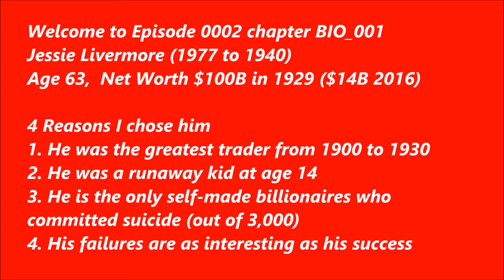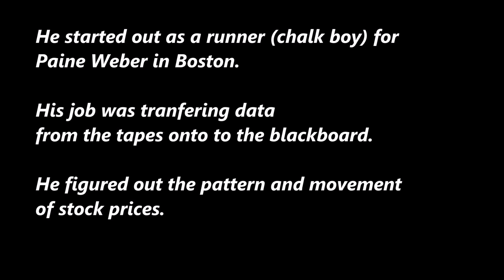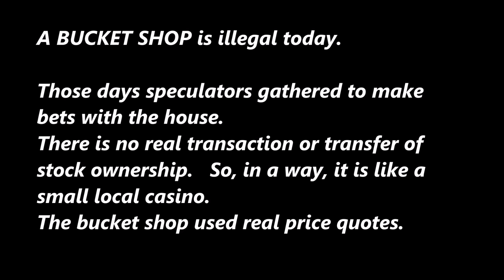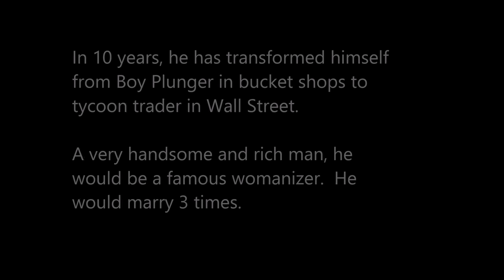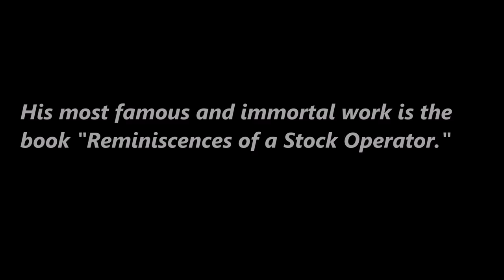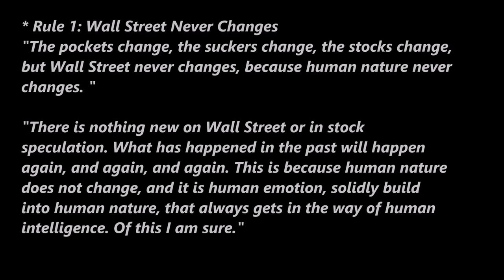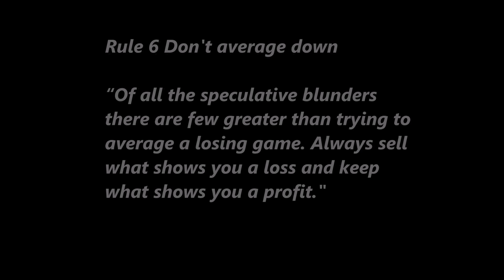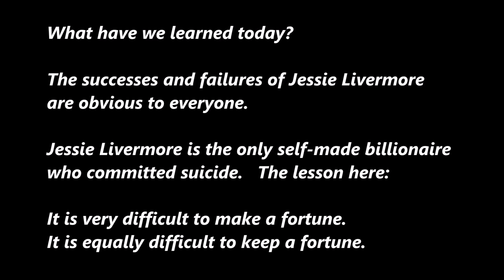SecretsSelfMadeBillionaires 0002 JesseLivermore Biography 10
Secrets self-made billionaires, billionaires, top traders, wall street, crash 1929, san francisco earthquake, boy plunger, bucket shop, suicide, paine weber, reminiscences of a stock operator, shorting market, bull market